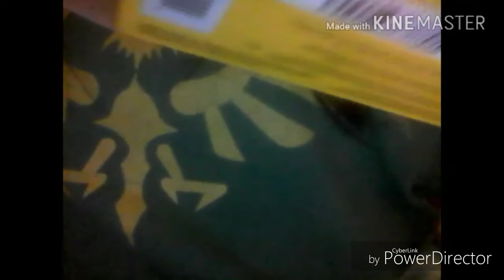❤Unboxing The Pikachu New 2DS XL❤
I Love 😍 Pikachu